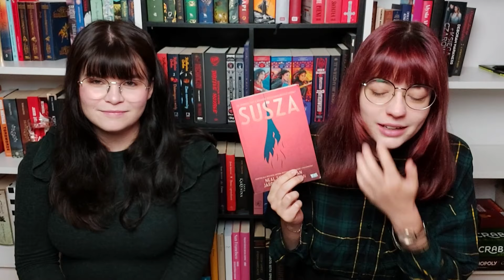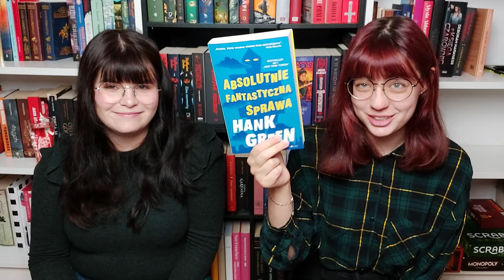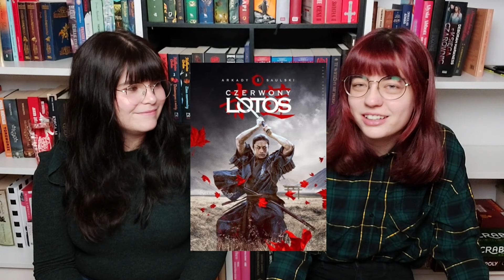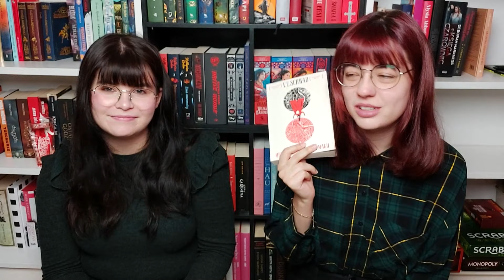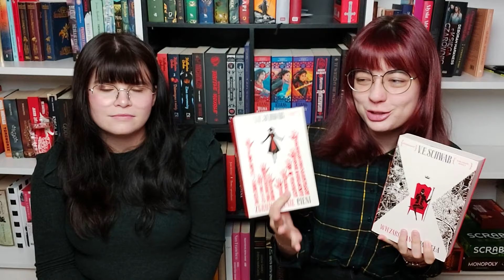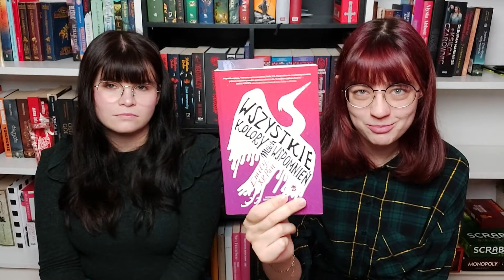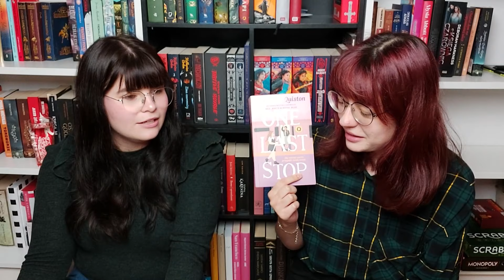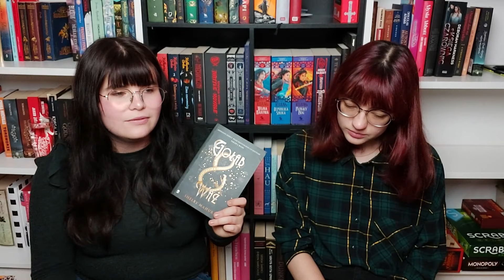Jakie książki przyniósł nam koniec lata | WRZEŚNIOWY WRAP UP 📖🌺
Hejoł! Dzisiaj mamy dla Was czytelnicze podsumowanie września, a w nim między innymi atak ananasa, nasze opinie na temat uniwersum Pani Jadowskiej oraz nowe miłości z gatunku literatury młodzieżnowej/young adultowej. Przekąski i kubki w dłoń i zapraszamy do oglądania 💜

📌CZASÓWKI:
0:00 intro
1:24 "Susza" -  Jarrod Shusterman, Neal Shusterman 📗
2:24 "Kim Jiyoung. Urodzona w 1982" - Nam-Joo Cho 📘
7:42 "Siostry" - Daisy Johnson 📘
10:11 "Absolutnie fantastyczna sprawa" - Hank Green 📗
12:59 "Rok, w którym nauczyłam się kłamać" - Lauren Wolk 📘
16:54 "Czerwony lotos" - Arkady Saulski 📗
19:45 "Śniadanie mistrzów" - Kurt Vonnegut 📘
24:24 "Mroczniejszy odcień magii" - V.E. Schwab 📗
30:57 "Arystoteles i Dante odkrywają sekrety wszechświata" - Benjamin Alire Sáenz 📘
34:04 "Wszystkie kolory moich wspomnień" - Emily X.R. Pan 📗
40:04 "One last stop" - Casey McQuiston 📘📗
46:12 SEGMENT PANI JADOWSKIEJ:
"Bogowie muszą być szaleni" 📗
"Na wojnie nie ma niewinnych", "Ropuszki", "Kurczek i Salamandra" 📘
57:00 "Dobrzy sąsiedzi. Kiedy zło mieszka tuż obok ciebie" - Sarah Langan 📘
1:01:59 ""Czerwony lotos" - Arkady Saulski [sprawa mapki] 📗
1:02:37 "Gołąb i wąż" - Shelby Mahurin 📘🍍😱